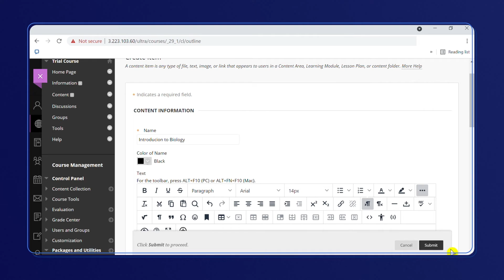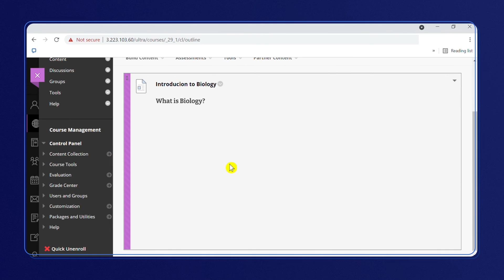Tutorial: Embedding JoVE Videos in Blackboard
Follow this video tutorial to embed JoVE videos in Blackboard.

Before starting to embed videos, please login to your JoVE account.
If you don’t have a JoVE account yet, please sign up
Make sure you select the role of “Professor / Instructor” when creating your account. This role
enables embed codes you create to have access keys in them.

IMPORTANT - Without the access key, the embed code will not work correctly for off campus students.

Provided below are detailed step-by-step text instructions to embed JoVE videos in Blackboard :

-- Open the JoVE website. Click on a video of interest.
-- Below the JoVE video that you want to embed, click on the '‹›' button (Embed button).
-- Copy the embed code.
-- Log into Blackboard.
-- Select the course of interest. A new navigation pane appears.
-- Click on ‘Content’ on the left panel.
-- Click on the 'Build Content' tab on the workspace and select 'Item' from the dropdown menu.
-- Type a name under the ‘content information’ section relevant to the video.
-- Click on the ‘...’ on the right side of the toolbar to load additional options.
-- Select the '‹›' button.
-- Paste the embed code.
-- Click submit to return to the course panel where the video is now available.